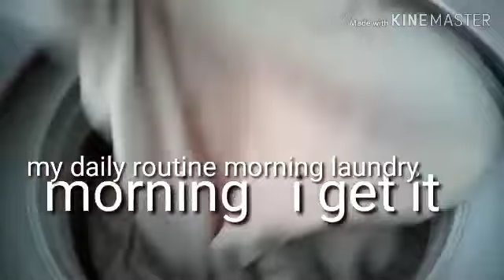Winter Blanket for Laundry